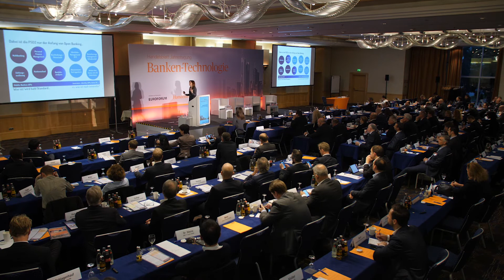Interview mit Cornelia Schwertner (figo) | Banken-Technologie 2017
An der PSD2 kommt in der Banken-Technologie keiner vorbei, davon ist Cornelia Schwertner, Head of Regulation bei der figo GmbH und Co-Vorsitzende der European FinTech Alliance, überzeugt. Die EU-Regelarie gibt Banken den notwendigen Impuls sich für das Thema Open Banking zu öffnen und schafft somit Raum für Innovationen, erklärt die erfahrene Wirtschaftsjuristin im Interview bei der 23. Handelsblatt Jahrestagung Banken-Technologie.

Wie können Banken und Finanzdienstleister sich als profitable und agile Player im digitalen Ökosystem der Zukunft etablieren? Bleiben Sie bei den neuesten Entwicklungen in der Bankentechnologie auf dem Laufenden mit einem Besuch bei der Handelsblatt Jahrestagung Banken-Technologie.